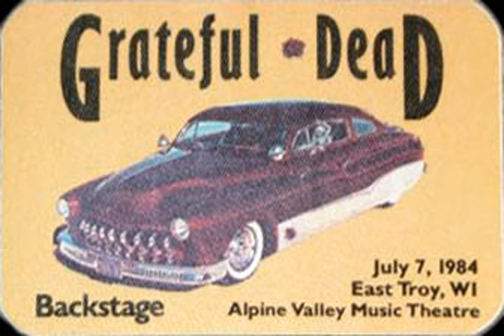Dead Show/podcast for 7/5/24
This week we travel to one of the beloved summer venues - Alpine Valley - for a show that took place back on July 7, 1984, a Saturday night.

The first set starts with 'Hell In A Bucket', then moves into a fine 'Dire Wolf' Jerry really belts it out here, and its fun to listen to. 'New New Minglewood Blues' follows with Bobby telling us its 'T for Alpine Valley' .. 'Dupree's Diamond Blues follows - a bit slower, but still one that brings a smile. 'My Brother Esau' shares Bobby's anti-war message. 'Brown Eyed Women' may be the highlight of the set with some strong work by Jerry here. 'Looks like Rain' goes into 'Might as Well' to close the set, and Jerry sounds like his voice needs a break..

 Grateful Dead 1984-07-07 Saturday Alpine Valley Music Theatre - East Troy, WI  Set 1: Hell In A Bucket Dire Wolf New New Minglewood Blues Dupree's Diamond Blues My Brother Esau Brown-Eyed Women Looks Like Rain › Might As Well

Have a safe and fun holiday weekend!

thanks for your kind support of the Deadpod!